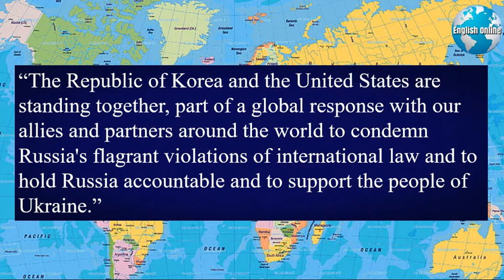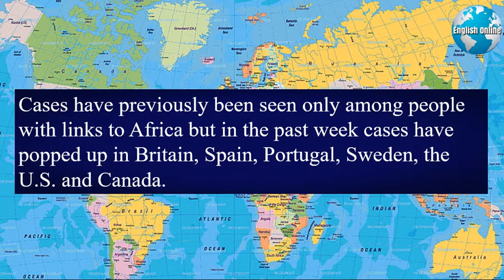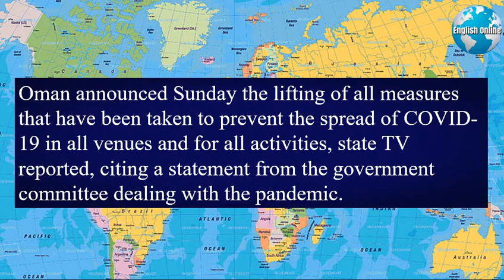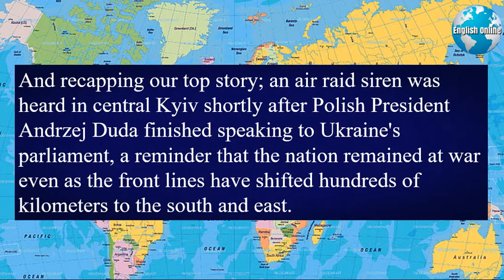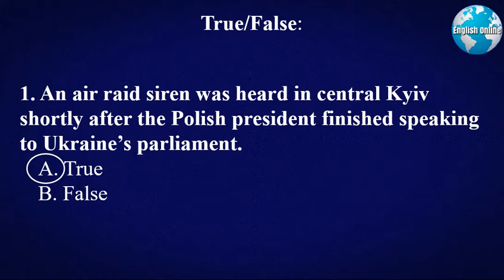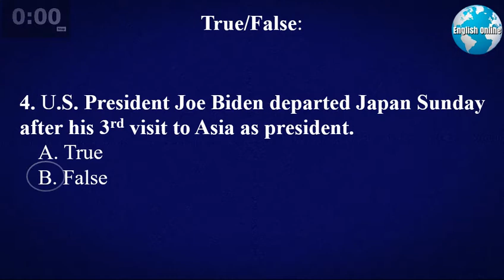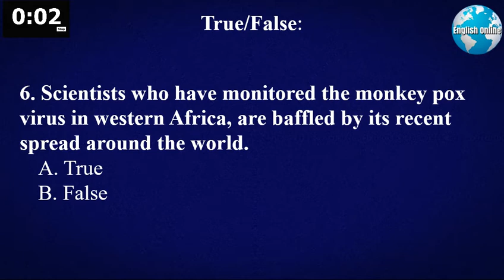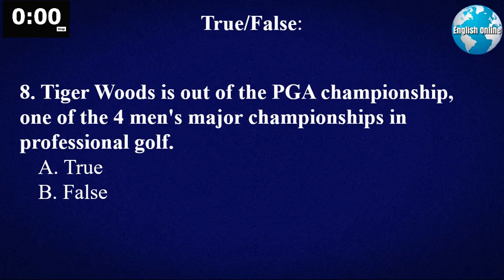News in English | IELTS 7 Listening, IELTS 8 Listening | 23 May 2022